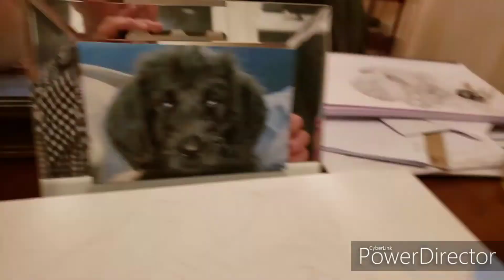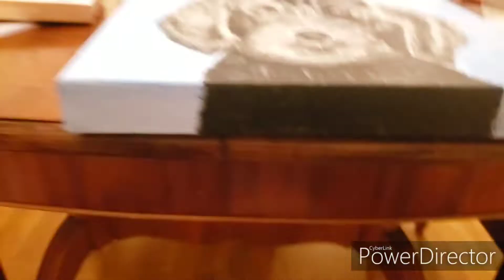"Jodi" a painting by Brian Ruxton....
Timelapse video of Jodi's painting from start to finish in 4x and 8x the speed... Just in case anyone would like to watch it all coming together... Painted it yesterday and today.